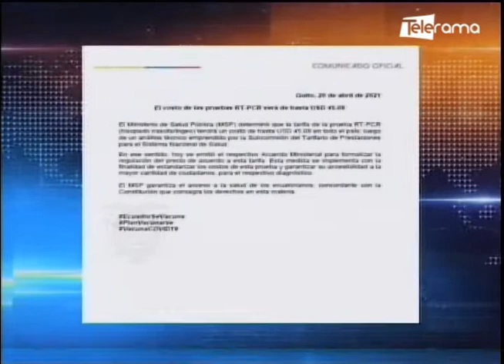Más de un año esperó el gobierno para regular el precio de prueba PCR